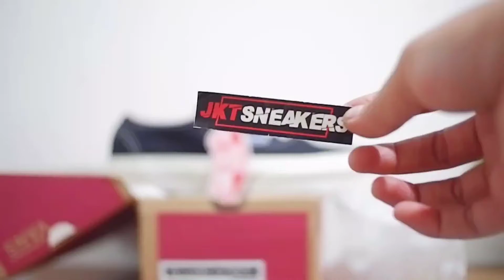24 auth og bw